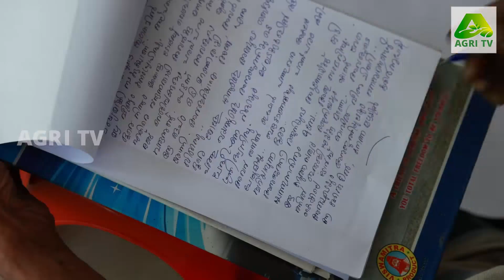ജീവിത പ്രതിസന്ധികളെ കൃഷിയിലൂടെ അതിജീവിച്ച കലാകാരൻ | കെ.പി.എ.സി. മധു